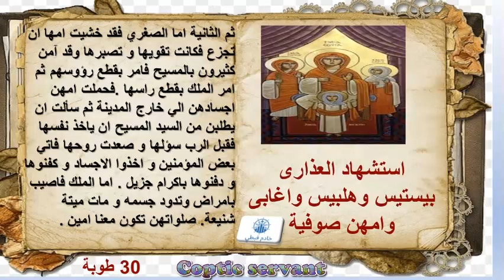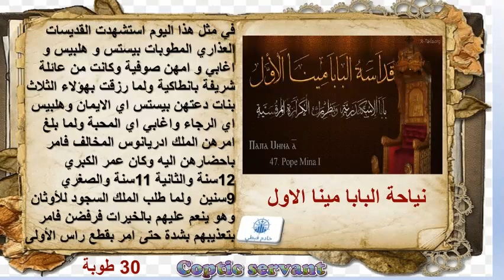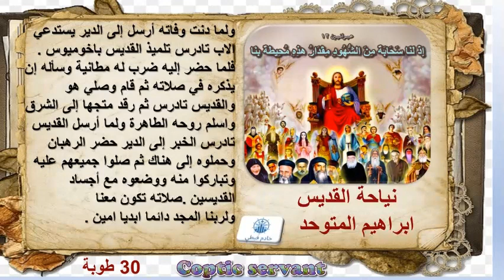السنكسار اليومي يوم الأثنين 30 طوبه الموافق 7 فبراير